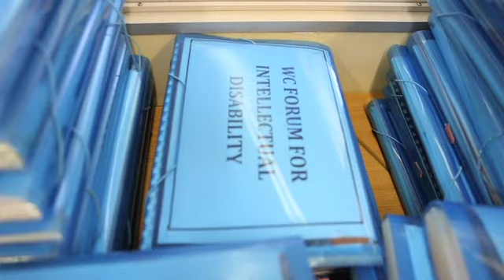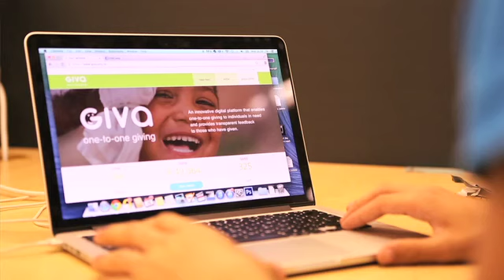Community Chest Corporate video